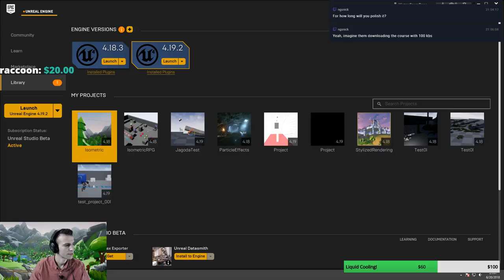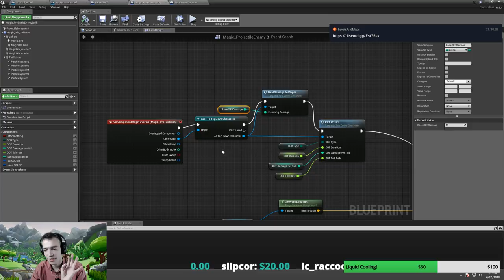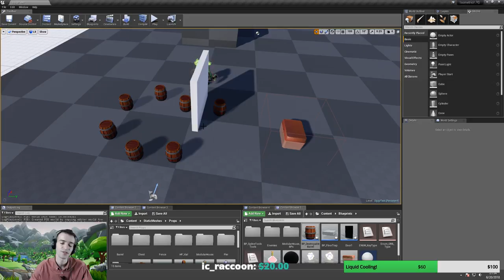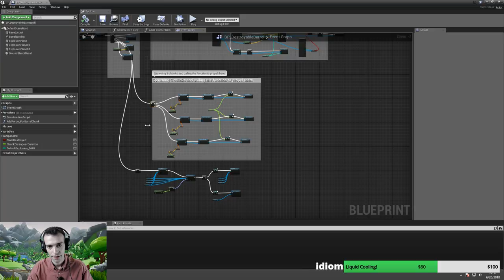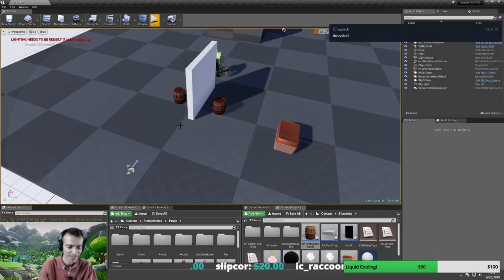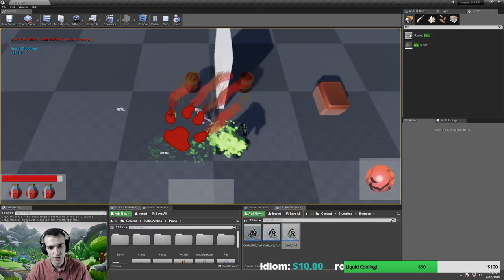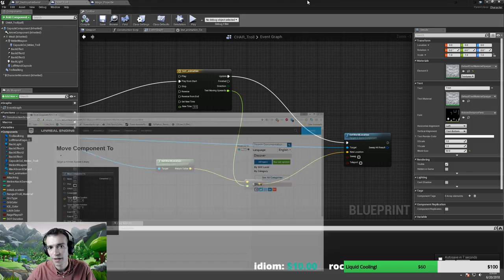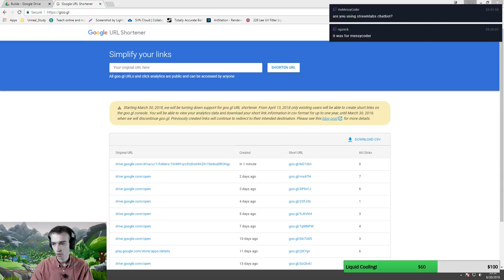Let's polish up the game!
All good things must come to an end! But first let's polish this project as good as we can :D

A preview of our upcoming Isometric RPG Level Design Course!